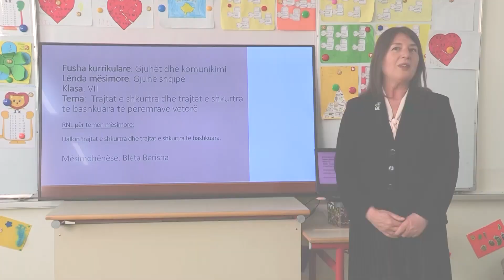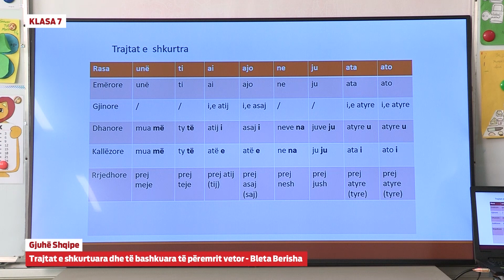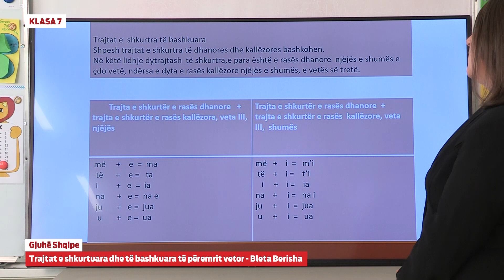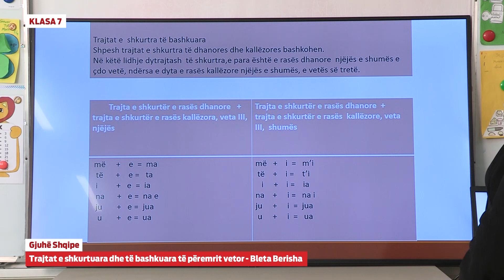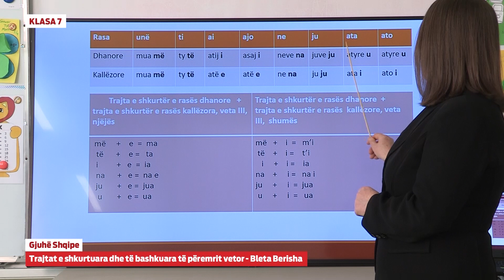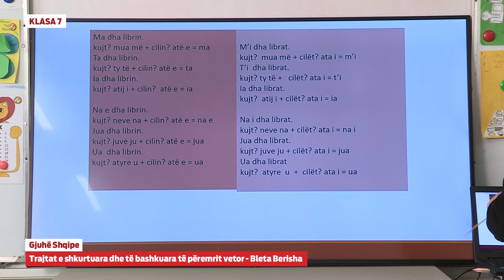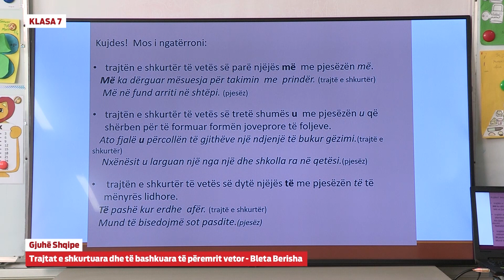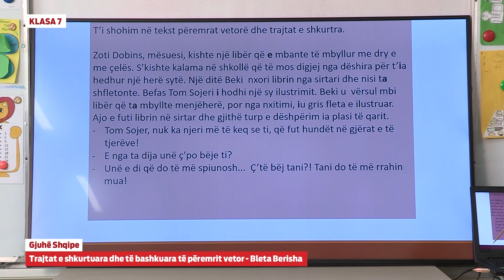7081 - Gjuhë shqipe - Trajtat e shkurtuara dhe të bashkuara të përemrit vetor